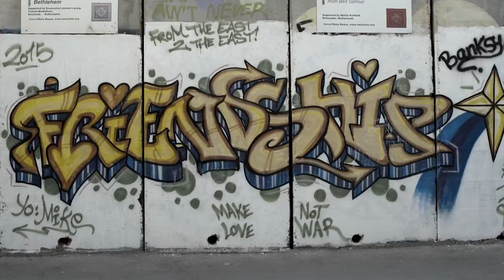Peacemakers Film Promo (Short) 1080p